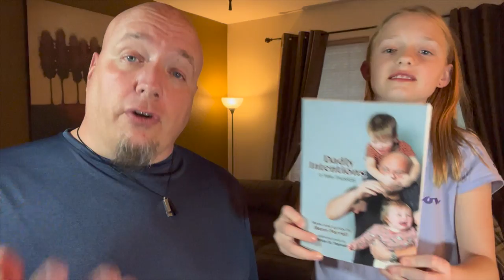Benn Farrell, Freelance - Ep. 12 "Settings"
In this latest from Benn Farrell, Freelance, we talk about how settings can also serve at a character itself in your story.
New contest email to provide a writing prompt and win a free copy of one of my self-published stage plays is